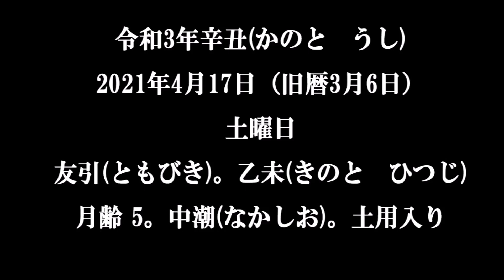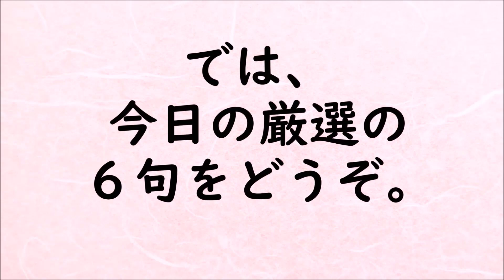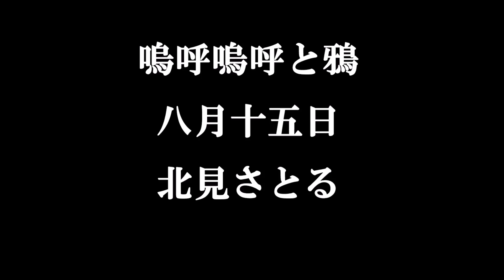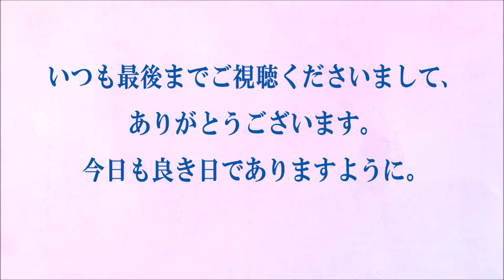朗読つき。耳と目と口で楽しむ、今日の俳句。ビタミンHaiku。No.1118。2021.04.17.(土曜日)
５７５筆まか勢fudemaka57.exblog.jp
俳句歳時記（角川学芸出版）（主婦の友社）
ほか

BGM音楽。
夢幻のオルゴール工房